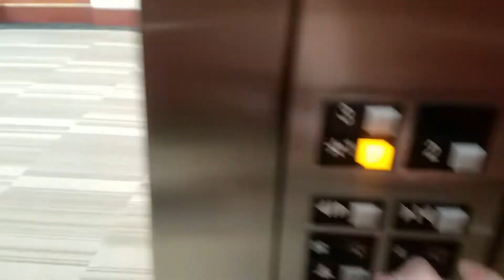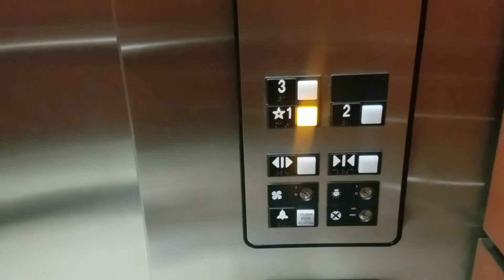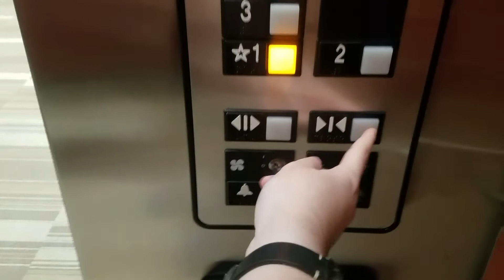Tall Otis Series 1 Hydraulic elevators @ Miami Lakes Office Park, Miami Lakes FL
For Former Elevator Fan by Star Blue Head It's very nice a both of them of those a talls cabs & since Former Elevator Fan by Star Blue Head he's filmed these elevators since in 2018 before & since i've watched it of his old videos before.

Call Buttons: Series 1